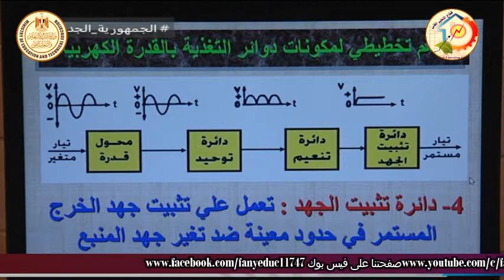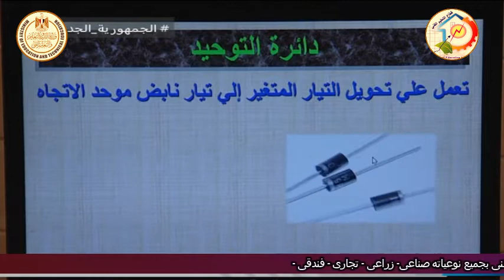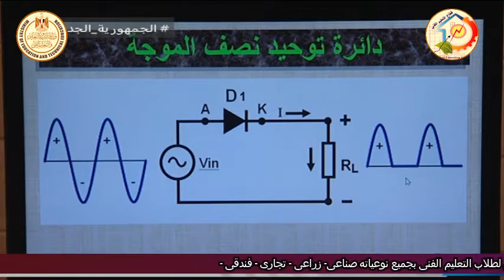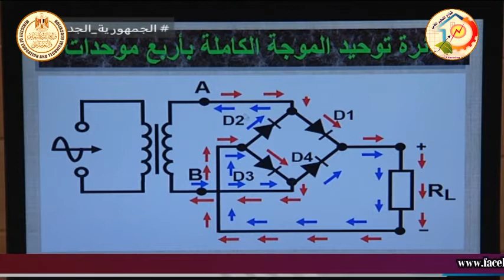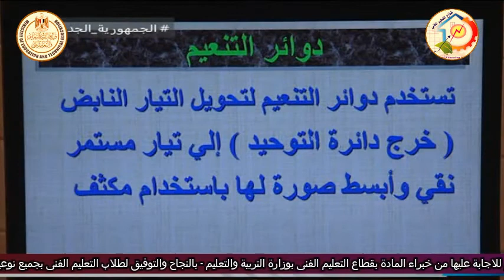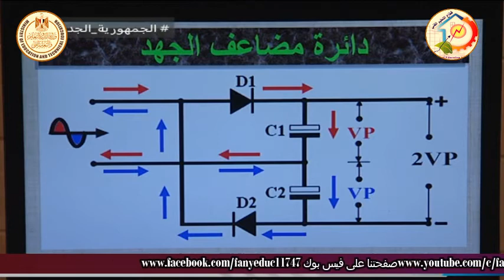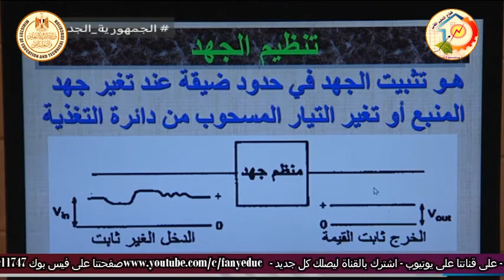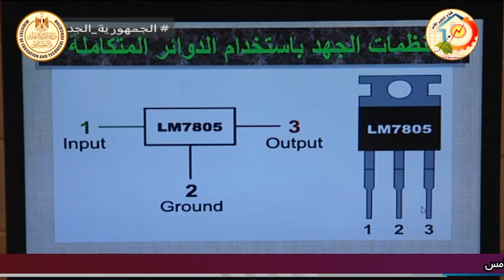الصف الثانى صناعى - اليكترونيات - دوائر اليكترونية - مصادر التغذية بالقدرة الكهربية - أ محمد ربيع